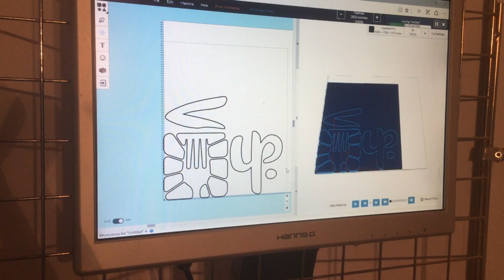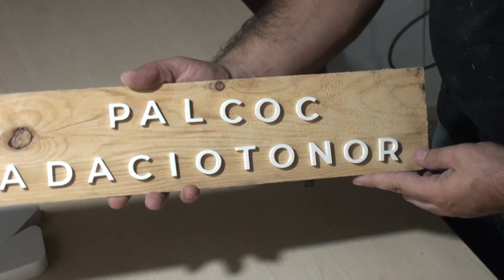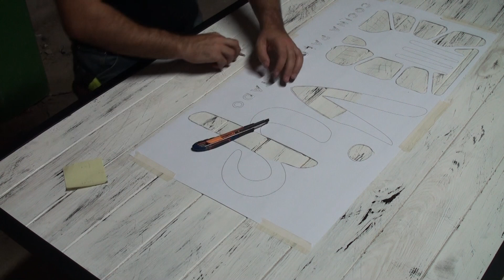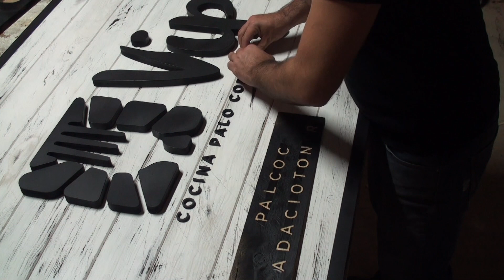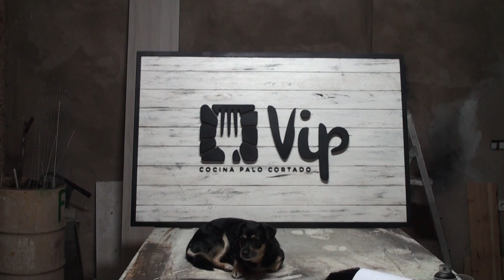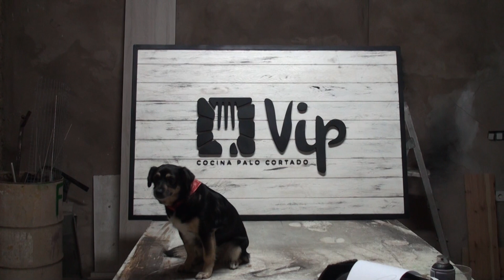Lettering Wood Singage 📣📣📣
Un buen amigo me dijo algo que se me quedó grabado: “Las oportunidades están en la calle”. Fue justo en un paseo con perrita Candela y mi novia Elena cuando salió este trabajo. Justo en mi calle estaban abriendo un bar nuevo (Vip) y no tenían cartel para la fachada. Tenían que abrir en una semana y estaban ajustados para la apertura. Me propusieron hacerlo en el menor tiempo posible y acepté. Conseguí hacerlo en 3 días.

Los listones de madera son de pino, un friso concretamente.
El fondo contrachapado de 5 milímetros.
El armazón de hierro.
Las letras del logo están hechas de PVC.